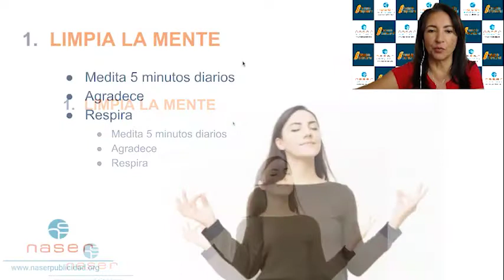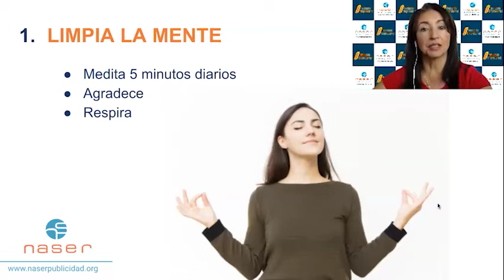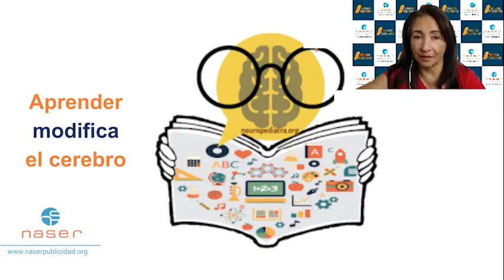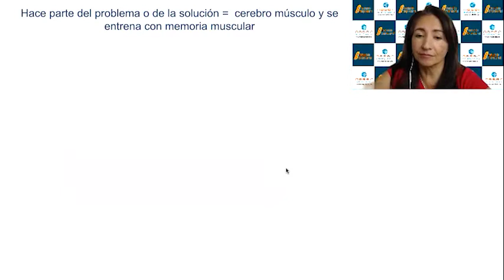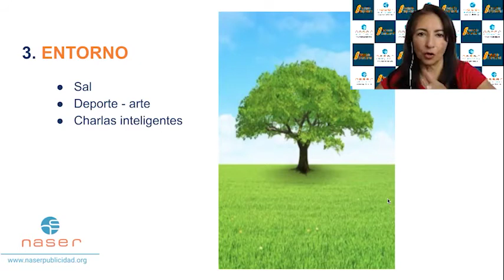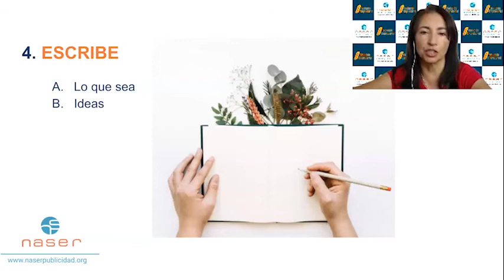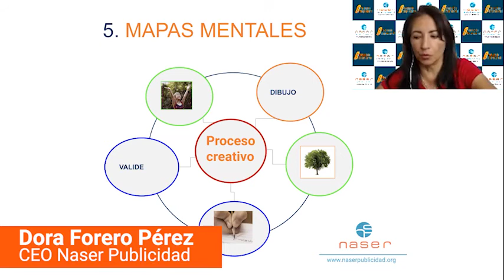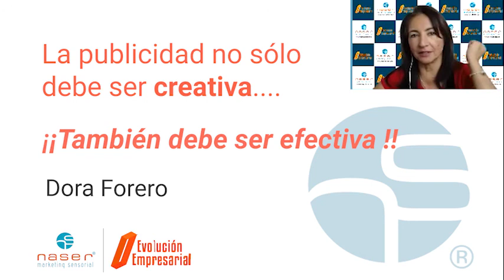5 tips para ser creativos by Dora Forero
Está semana en EvoluciónEmpresarial Dora Forero nos compartirá consejos bastante interesantes para ser creativos y no morir en un bloqueo mental. ¡No te lo pierdas!